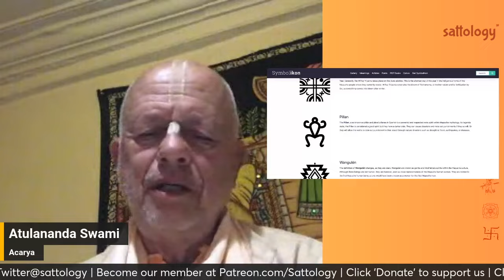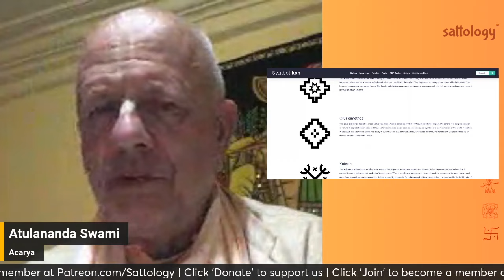Sanatana Dharma traditions of Chile, Bolivia, Argentina, Peru, Uruguay | H H Atulanand Swami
Topic: Sanatana Dharma traditions of Chile, Bolivia, Argentina, Peru, Uruguay | H H Atulanand Swami